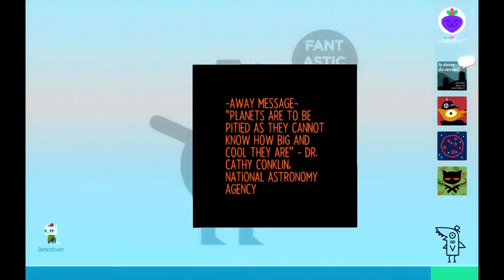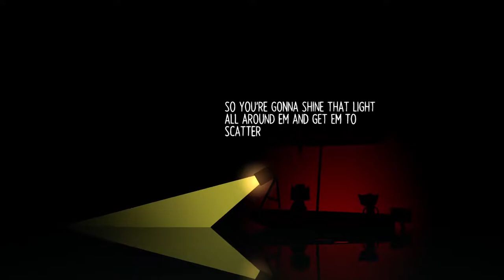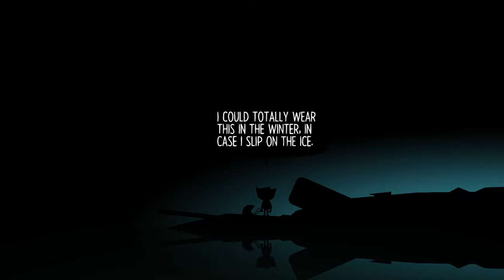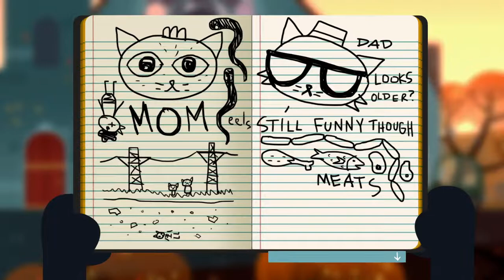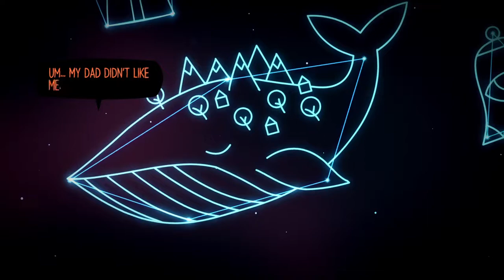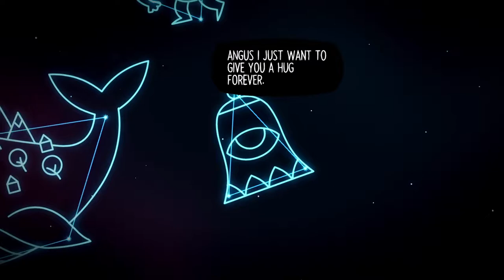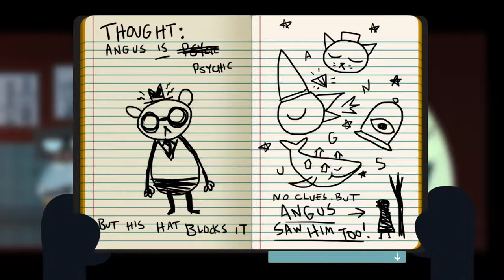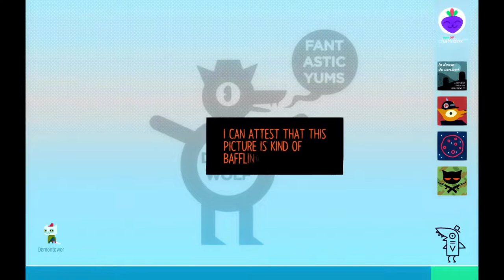Night in the woods #10 Lill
:) Testing out the game "Night in the woods". Last video: Mae went to the library with Bea, trying to figure more about this figure or ghost that Mae saw kidnapped someone. Now I, gonna go with Angus and investigate on the Cliff

BTC: bc1q0j7fjtlfpctdps4u60t7qu5t8dc46rngdtdffq
ETH or LINK: 0x9154Ba3799f2640e67B07F779F66B6d97aBEA2a2
ADA: addr1qyzp9usm79nz89l8tkq70vh4wr0ejxt2g9apecjsq0ce5ksyztephutxywt7whvpu7e02uxlnyvk5st6rn39qql3nfdq42mek7